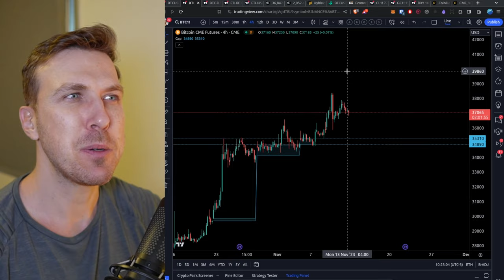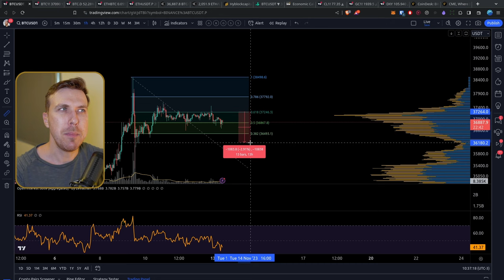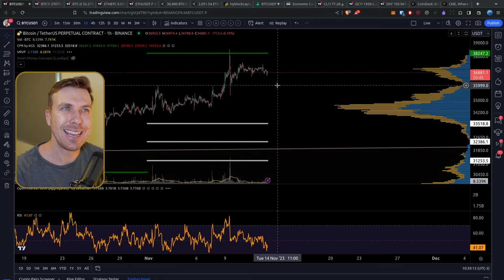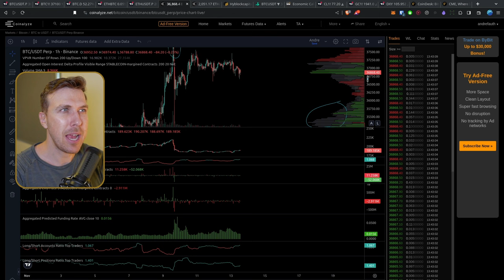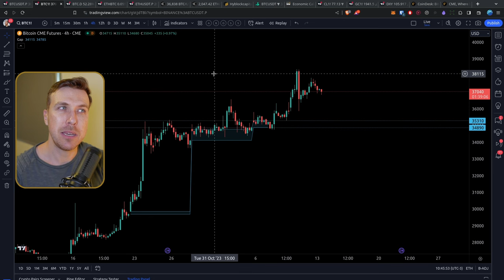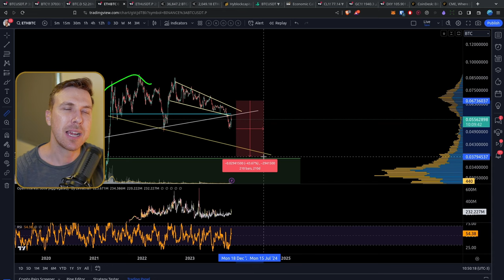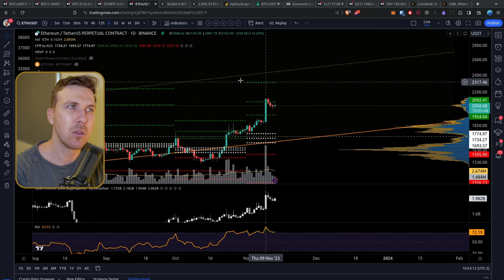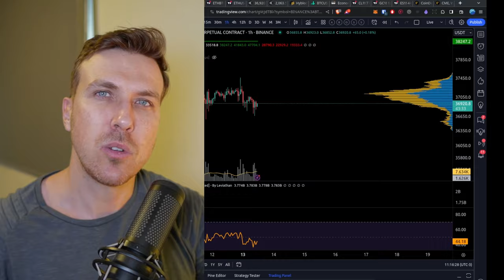ETHEREUM Vai Buscar $2'250? Hedge com o BITCOIN!